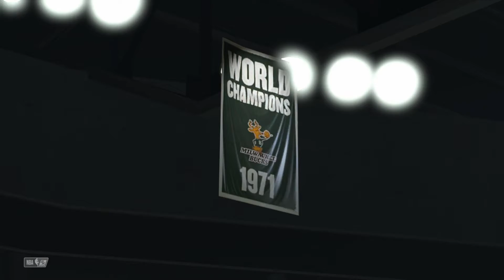NBA 2K21 Los Angeles Lakers Vs Milwaukee Bucks NBA Today